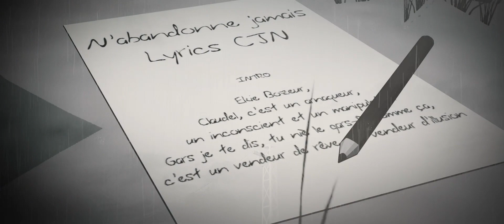CJN FT EVINA - N'ABANDONNE JAMAIS : CLIP OFFICIEL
🎼 CJN FEAT EVINA - N’ABANDONNE JAMAIS: CLIP OFFICIEL

CJN
Je Renais De Mes Cendres